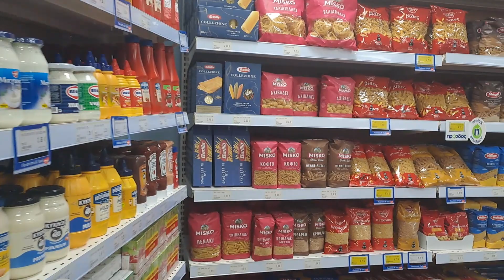Τσαλικάκι: Εγκαίνια σούπερ μάρκετ Πρόοδος